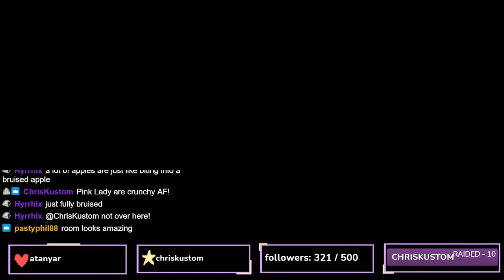Valorant as per